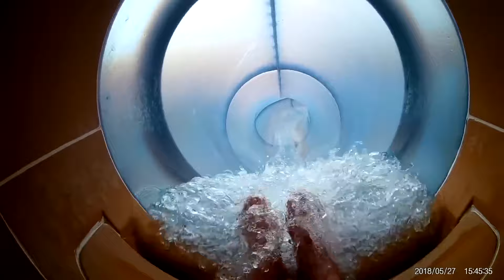Ashton fell off the water slide, then.. (Ninja Kidz TV)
More Ninja Kidz TV Videos!